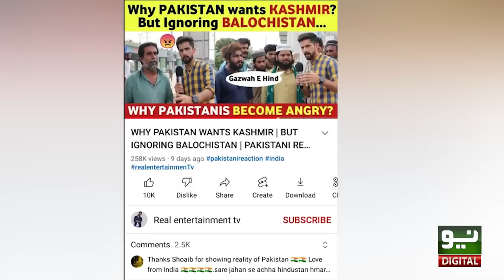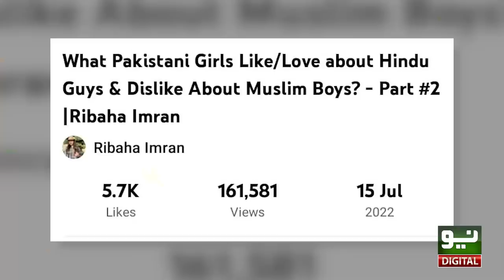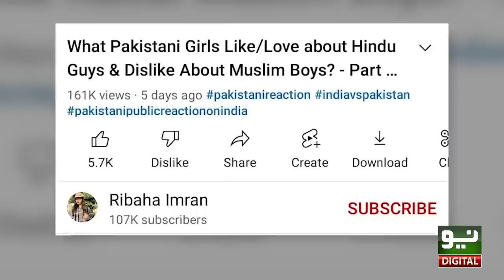Islam Ko Chor Kar Hindu Ban Jao | Rabah Nami Larki Ka Karobar Benikab | Neo Digital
Islam Ko Chor Kar Hindu Ban Jao | Rabah Imran Nami Larki Ka Karobar Benikab | Neo Digital

Neo News is your primary source for new news from across Pakistan and all around the world. Neo News is one of Pakistan's leading 24/7 satellite TV channels, and this is the official YouTube channel of Neo News.